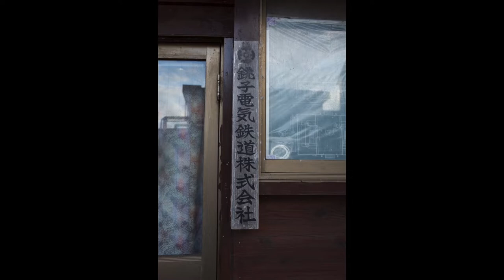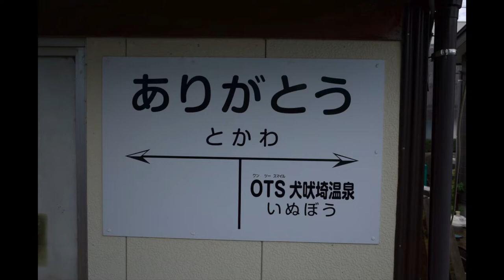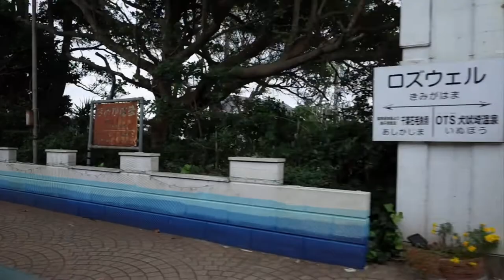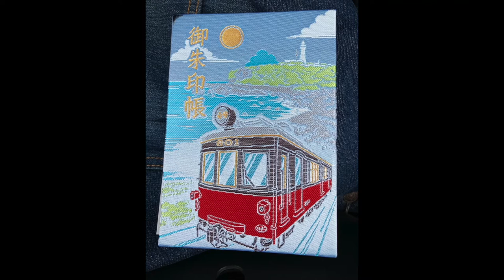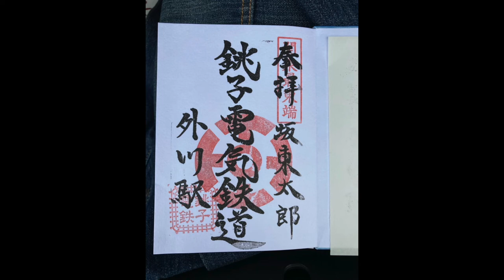【紹介】銚子電鉄の旅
銚子電鉄の旅